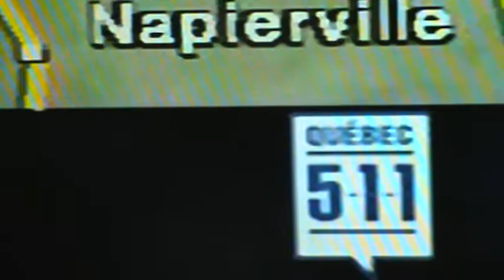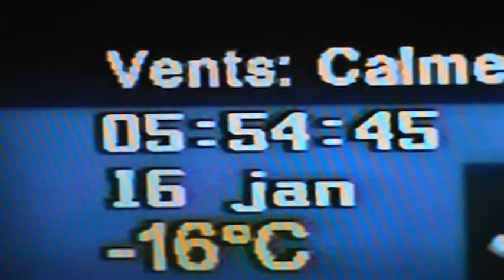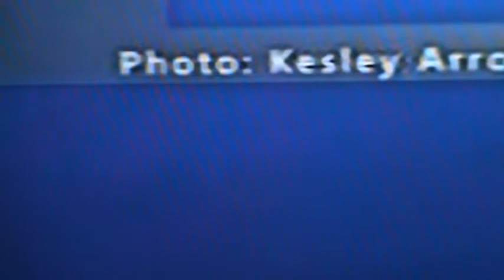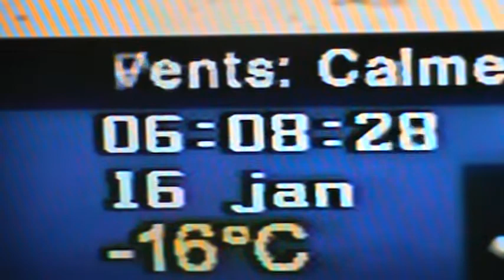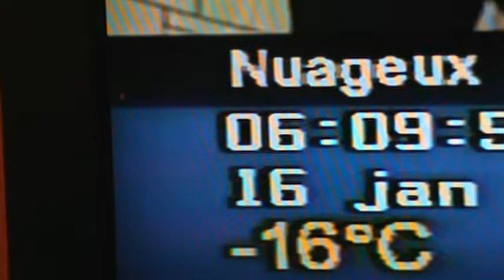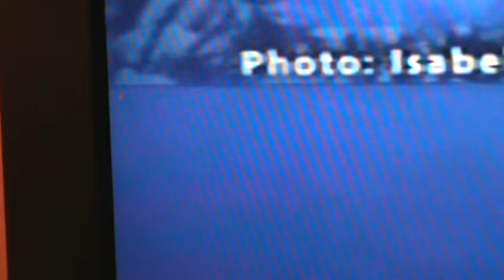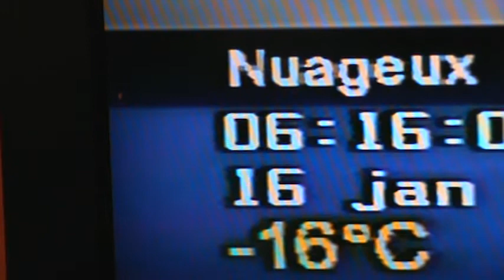Sanction 10 MILLIONS $ à Directeur des Poursuites Criminelles Pénales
Facebook Normandin Jacques Antoine Je sanctionne le DPCP du Québec pour les préjudices d'emprisonnement, pour avoir entaché ma réputation en désobéissant aux lois et  jugements des lois hors la loi de la déconsidérée constitution du Québec par leur désobéissance au  NEQ: 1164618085 de 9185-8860 QUEBEC INC  dont l'adresse du domicile élu n'identifie pas Jacques-Antoine Normandin contrairement à la personne morale PARTNERS IN CREDIT INC au NEQ: 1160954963 pour l'avocat Harvey Toulch alors que le Registraire des Entreprises et des Biens non-réclamés de Revenu Québec l'avocat René Martineau a rejeté la déclaration initiale, les administrateurs, et la Charte corporative des actionnaires et administrateurs. Le notaire Michaël Gagnon de Revenu Québec a signé un aveu reconnaissant en l'absence d'immatriculation d'assurance sociale que Jacques-Antoine Normandin était par les lois et jugements le représentant autorisé des propriétés intellectuelles Jacques pour monsieur NORMANDIN 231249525RI/RTF et 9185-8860 QUÉBEC INC.